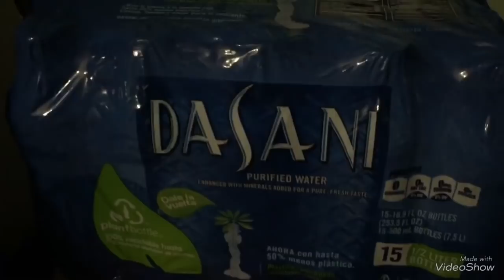SEGUIMOS CON LA PREPARACIÓN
VIDEOS DE PREPARACION